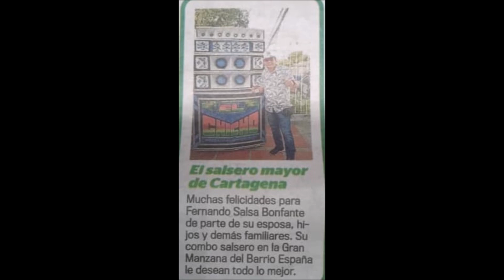CUMBIA DE LOS MUCHACHOS FROM MANUEL VILLANUEVA SABROSURA BONFANTE